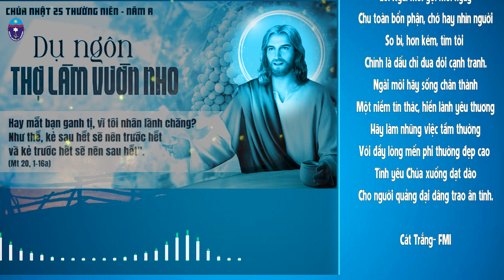Thơ Tin Mừng: Chúa nhật XXV TN- năm A